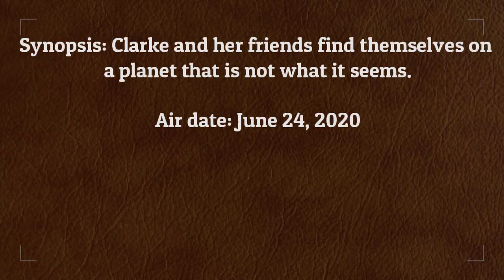The 100 7x06 Season 7 Episode 6 Promotional Photos - Nakara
Synopsis: Clarke and her friends find themselves on a planet that is not what it seems.